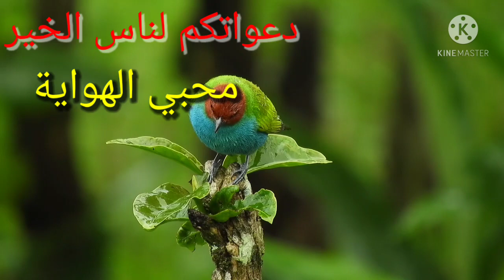تسجيلة روعة منطقة سوق أهراس كاف الحمام | العام هذا الكل يلقم طيوره